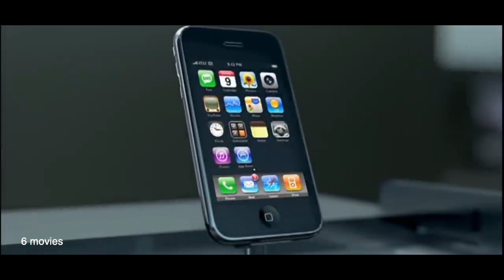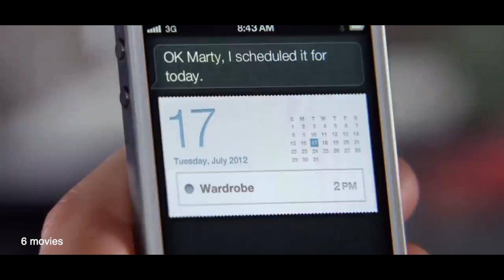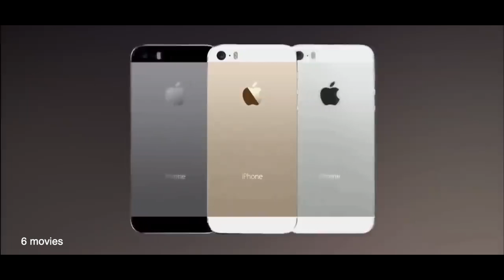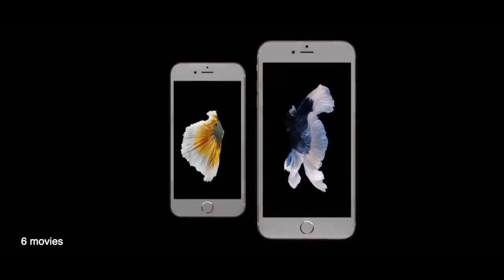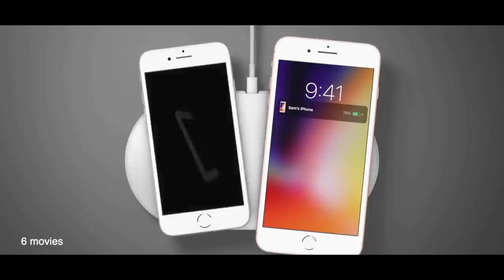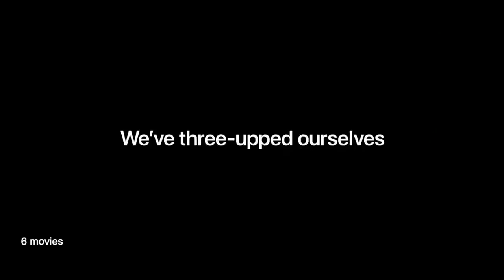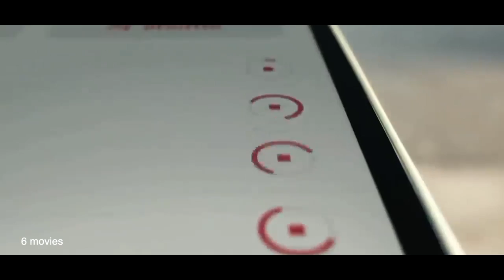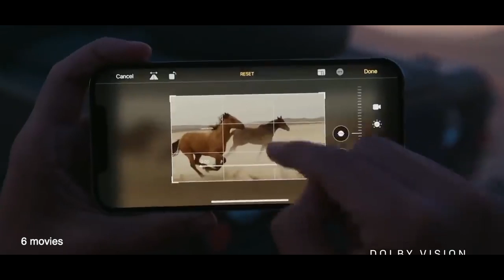Every iPhone ads 2007 - 2020